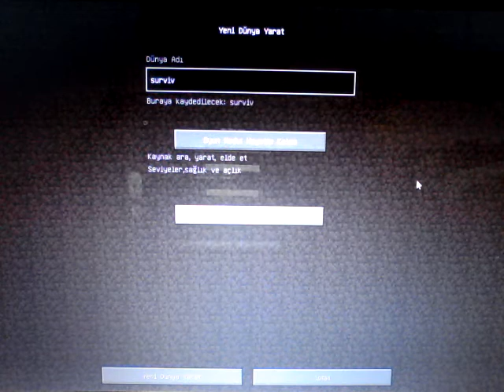Minecraft Evren oynuyor part 1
Gece saat 12:30'da oynuyorum